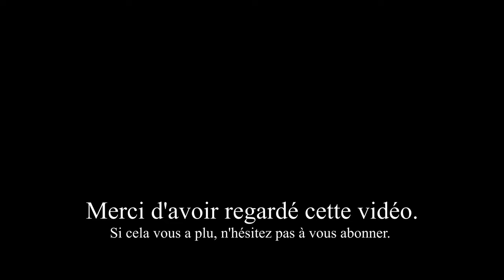Produits terminés #16 : soins, maquillages (mai 2020)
Coucou les filles voici mes produits terminés. gros bisous